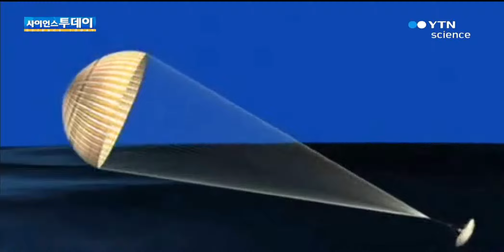화성탐사용 착륙장치 등장 / YTN 사이언스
[앵커]미 항공우주국 나사가 화성탐사용으로 개발하고 있는 UFO 형태의 새로운 착륙장치를 공개했습니다.첫 시험 비행을 치렀는데 나사는 일부 결점을 보완해서 내년 여름 재시험을 한다는 계획입니다.이성규 기자가 보도합니다. [기자]하와이에 있는 미 해군 기지.UFO, 비행접시처럼 생긴 비행체가 축구장 크기의 기구에 ...